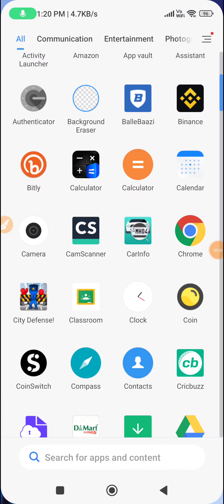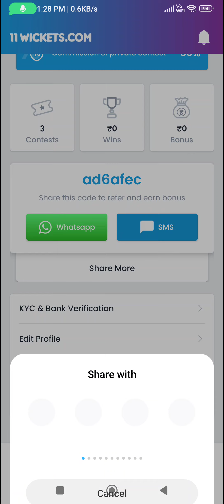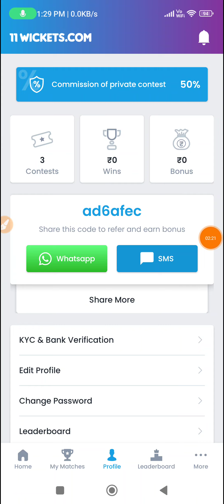💥How to Refer & Earn from 11Wickets | 11Wickets Se Kaise Paisa Kamaye | Highest Earning App